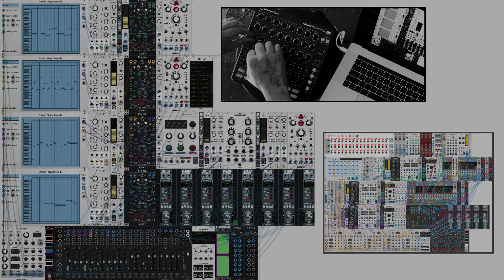Section Two (work in progress) - Matthew Paine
If you are feeling especially generous you can buy one of my albums from the link below (pay what you feel).

Other ways to support are sharing my videos on your socials or simply spreading the word by telling your friends and family about my work.

Notes on this video:

Section 2 - Matthew Paine Music

This is an idea based on a previous patch (link below). I am currently generating  ideas and patch's that will act as sections within a larger piece.
This particular patch is a bit of an FM OP party. I mapped the Feedback and Decay of the 4 FM OPs to the Novation Control. There are delays on the three upper voices with a mapped LP filters to control the signal flow.
Links:

Channel Description:__This channel has original material uploaded on a fortnightly basis (sometimes weekly). Mainly VCV Rack projects that vary from small ideas and experiments to larger scale works. Sometimes they are ideas that will be developed and end up on an album or a media project. Whatever ends up here, it's a space for me to push out ideas and keep my creativity flowing.
Short Bio:__Matthew Paine is a Melbourne-based composer, producer, and musician whose career bridges the experimental, commercial, and academic worlds. With a background in scoring independent films, including the award-winning Anna Cordell Fashion Film at the 2021 Melbourne International Fashion Film Festival, his work explores the intersection of orchestral, electronic, and jazz music. Matthew is also recognised for his experiments with modular synth emulation software VCV Rack, often using generative techniques for rich, evolving textures in his compositions.
Paine completed a Master’s degree in Contemporary Music composition in 2022, focusing on spatial composition and spatial audio, which informed his large-scale ambient album Locus, crafted for Dolby Atmos systems. Paine currently works as a freelance film and media composer, while also producing weekly content for his YouTube channel, showcasing a variety of musical experiments. Paine’s studio albums include the the aforementioned Locus 2022, and hiphop flavoured 2024 album Nemo, featuring Mon Fagioli.
Music stuff I do (Updated November 2024)

Weekly Projects:__Mainly VCV Rack projects, posted here on my YouTube channel.

Rack Dive Records:__Rack Dive Records publishes compilation albums that focus on pieces created with software VCV Rack by various artists involved in the VCV Rack community. The albums are curated by composer/producer, and musician Matthew Paine. Rack Dive Volume One was published in 2023.

Spatial Audio / Spatial Composition:__I developed an interest in spatial composition around 2018 when introduced to the works of Henry Brant. My interest in this obscure form of music exploration became the focus of my masters degree. This resulted in a spatial composition album in Dolby Atmos named ‘Locus’ and a thesis on the topic and project.
me an email if you are interesting in looking at the thesis.
Media Projects:_To discuss my music services for your media project – Film’s, Podcast’s, Promotional video’s etc
Tech and gear I use / Project Studio set up:
Hardware:MacBook Pro (15-inch, 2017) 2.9 GHz Quad-Core Intel Core i7Focusrite Scarlett 2i4 Audio interface
Behringer Truth B2031A 8" Studio MonitorsAKG K 271 MKII HeadphonesKorg M88 electric pianoNord Electro 3 66 keyboard
M-Audio Oxygen 8 V2 MIDI keyboard
Naked boards MC 24 MIDI Controller
Tascam MF-P01 Portable studio 4 track tape recorder. Still works!3 x
Silver turntable (belt broken) for experimental vinyl spinning.
Audio Software: VCV Rack / Logic Pro X / Muse score

Music Education:

Master’s Degree of Contemporary Music (2019 – 2022)
Box Hill Institute

Graduate Diploma of Contemporary Music (2019)
Box Hill Institute

Bachelor of Applied Music Composition (2014 – 16)

Box Hill Institute

Diploma of Music Performance (2013)
Box Hill Institute